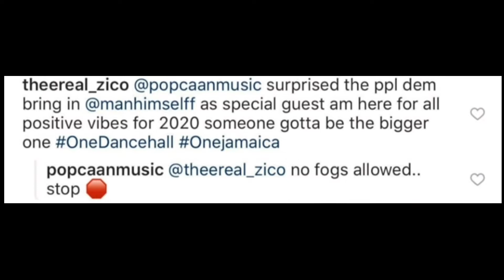Breaking news Popcaan Diss Alkaline again. popcaan Alkaline unruly Review Djstullaa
is popcorn taking it a little bit too far, or 1 step closer for alkaline to say something??